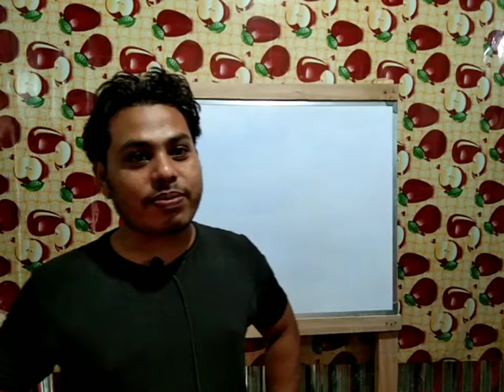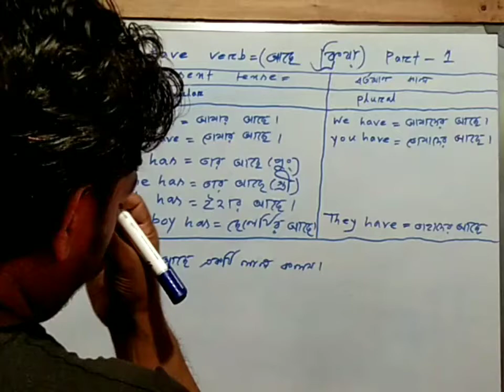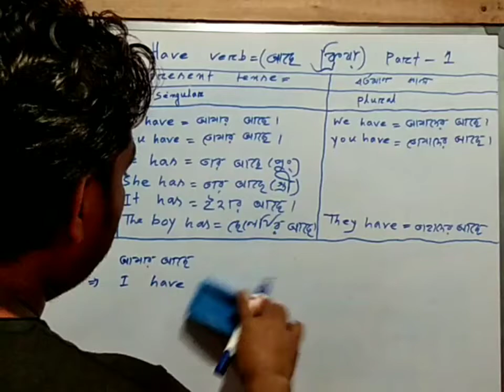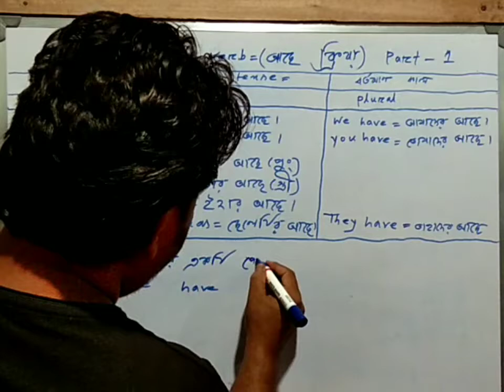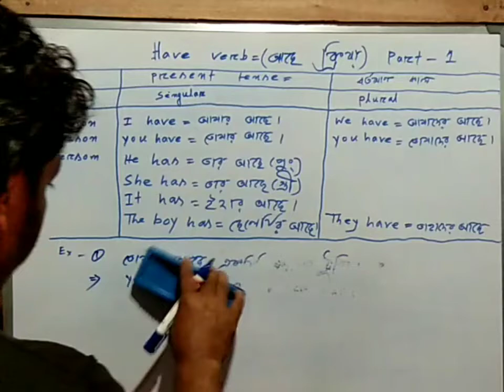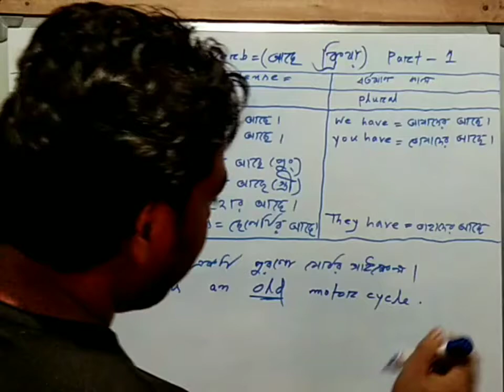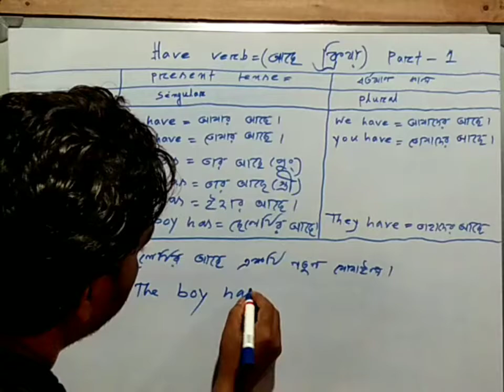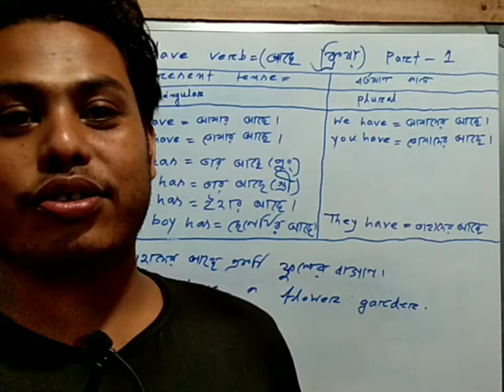LEARN HAVE VERB EASILY-(PART-1).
I HOPE THAT IT WILL HELP YOU TO MAKE MORE LITTLE SENTENCES.